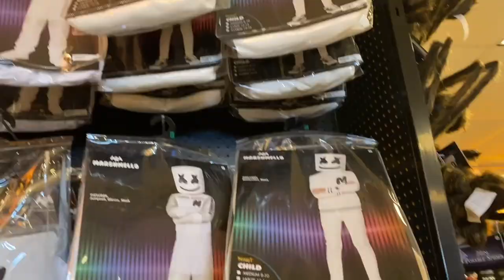We Took The Kids Custom Shopping For Halloween For The First Time. They Were Scared 😱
Hey guys, so we decided to take the girls to a Halloween store for the first time, and to tell you, you should watch the video for their reaction. Lol 😂 Halloween is something we don’t celebrate, since COVID 19 is still a risk we are trying to do anything to keep them distracted and not bored.

Or simply enjoy the beauty of their products.

Stalk Us
Nancys Instagram